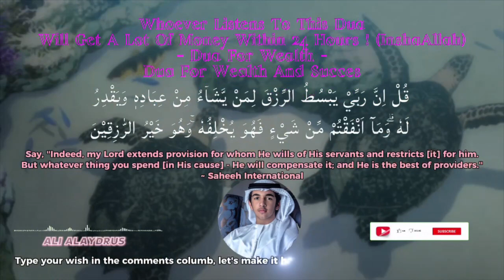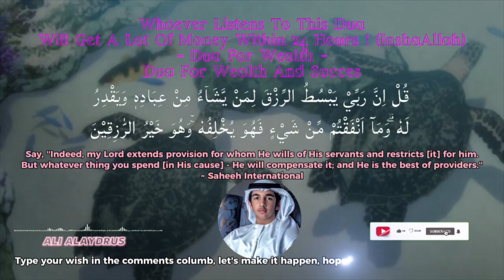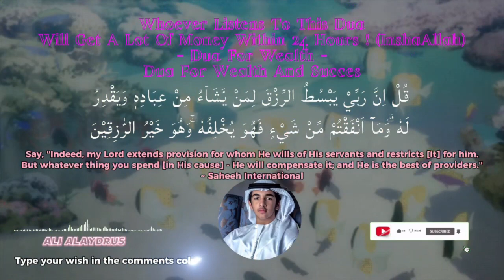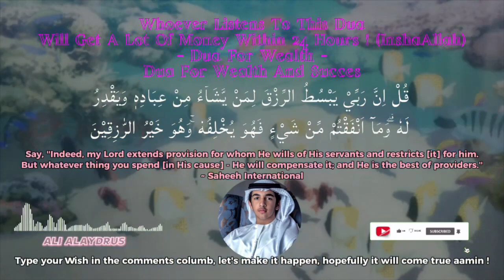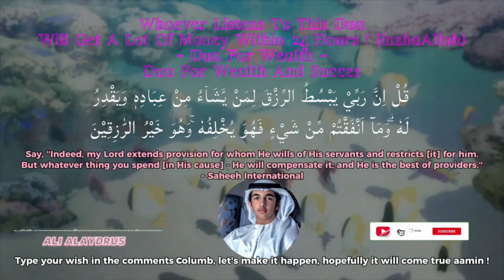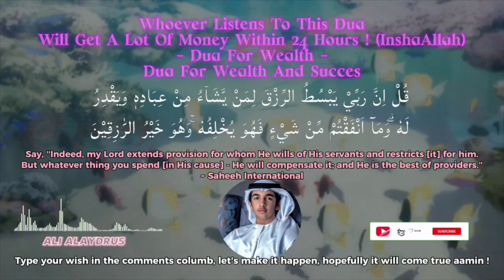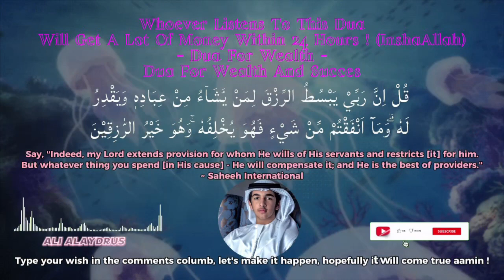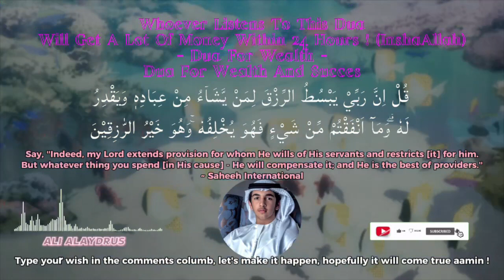You will receive 💲3,000,000 in your bank account ❗️Daily Powerful Dua for Wealth! Ali-#3